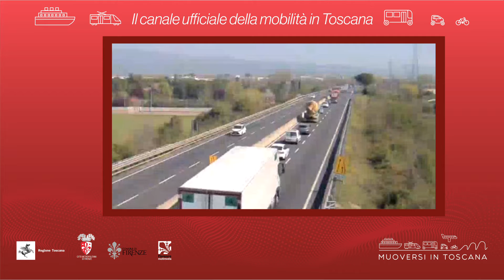Muoversi in Toscana - Edizione delle 13.30 del 15 dicembre 2020